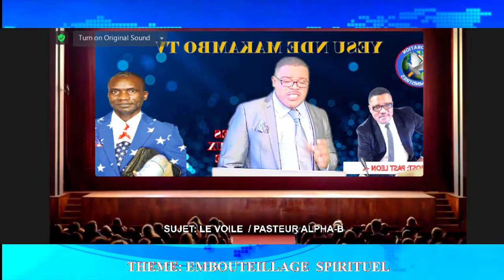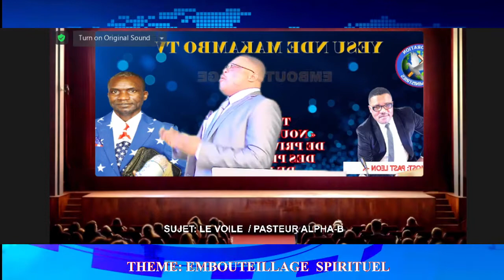THEME: EMBOUTEILLAGE SPIRITUEL / LE VOILE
PASTEUR ALPHA-B